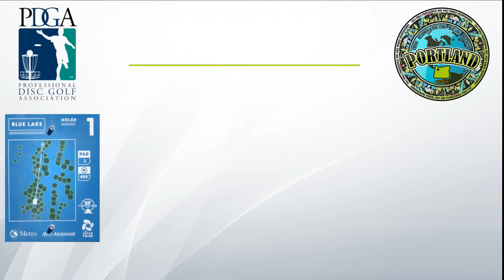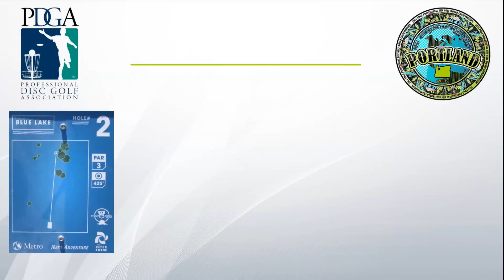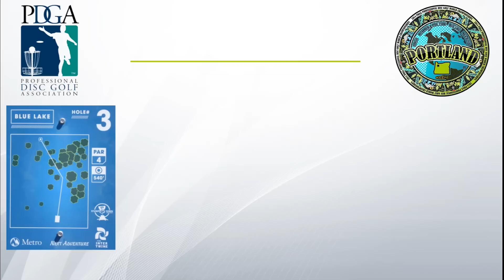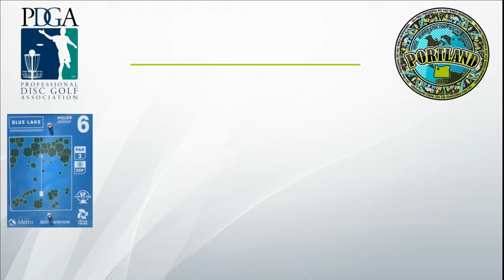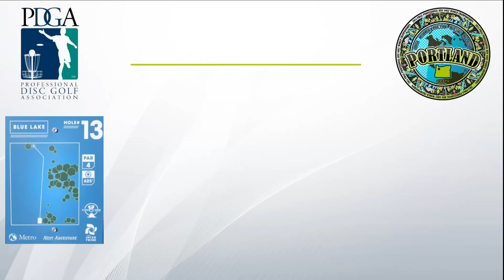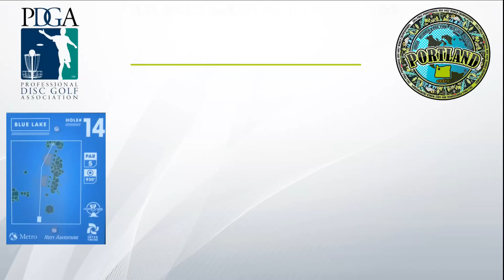PDGA Pro World Championship 2014: Final 9 (Wysocki, McBeth, Ulibarri, Doss) Disc Golf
PDGA Pro World Championships 2014
Mens Pro Open Division
Final 9 featuring: Ricky Wysocki, Paul McBeth, Paul Ulibarri, Nate Doss

Thanks to Todd Andrews, Jeff Mittl, The PDGA Staff, The Sponsors, Volunteers, Media and the Fans for this amazing, historic event!

Special thanks to the Central Coast Disc Golf crew, they were very generous with information and footage.
They're a great group of people, eager to assist and cooperate in any form needed, and for that we're extremely grateful! We look forward to working with them again in the future.
We're currently looking for sponsors! we would like to expand our coverage of top disc golf events beyond the northwest,
and are willing to travel to Montana, Utah, and/or California for future events with some sponsored support.

Ian White: Owner, Lead Editor, Secondary Cameraman.
Ian is the owner of NWDG TV

Jeff : Lead Videographer, Editing Assistant.
Jeff is a Professional photographer and photo editor available for hire.